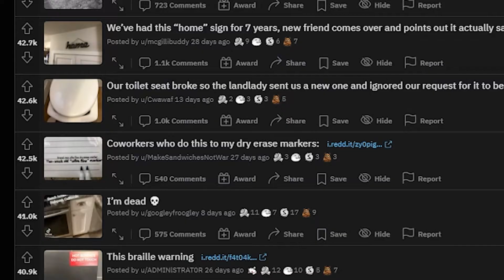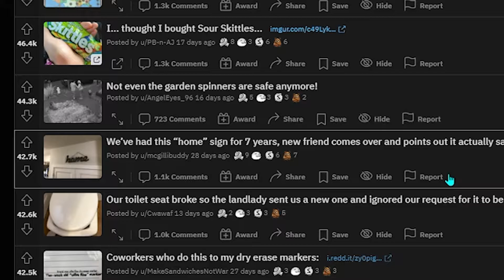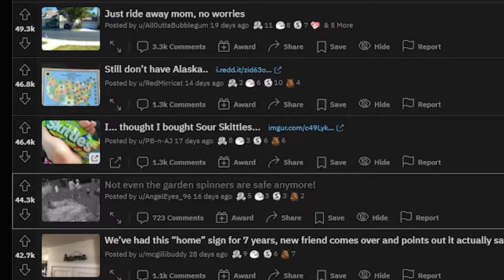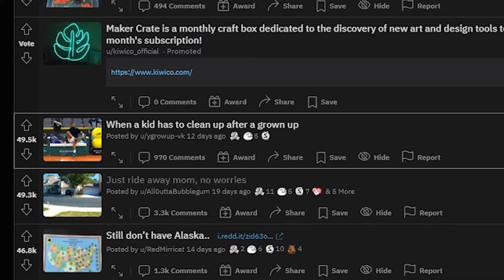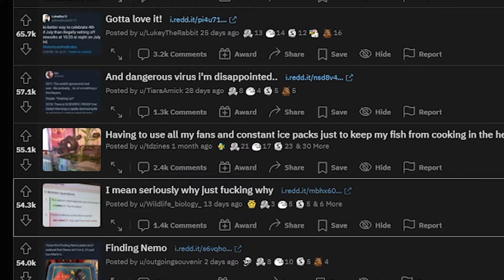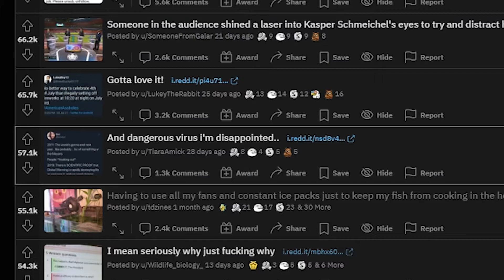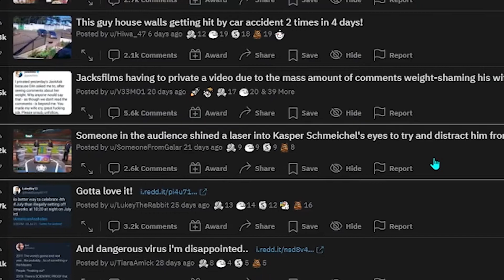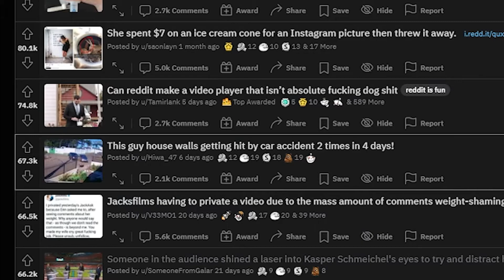Why Are People Like This!?!? Mildly Infuriating #1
I react to mildly infuriating things on Reddit! I hope you enjoy the video! Thank you! ^_^